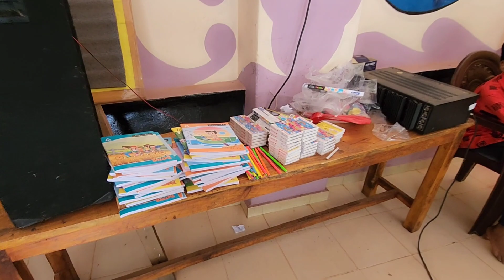Govt. LP School Choondavilakam Praveshanolsavam 2023 Athiyannoor Grama Panchayat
Govt. LP School Choondavilakam Praveshanolsavam 2023 Athiyannoor Grama Panchayat 01/06/2023